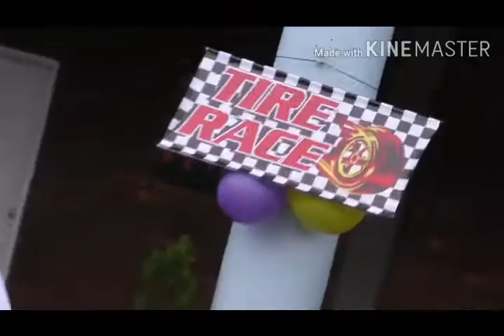DISFRUTAMOS PARTICIPANDO EN NUESTRO FESTIVAL LUDICO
I.E. PARROQUIAL "SANTA CRUZ"
ÁREA DE EDUCACIÓN FÍSICA
Prof. Braniff Miranda Caycho
Sesión nº 16 - Aprendo en Casa
Nivel Secundaria